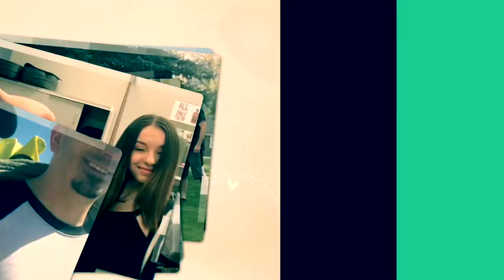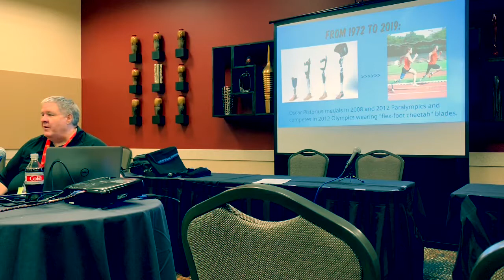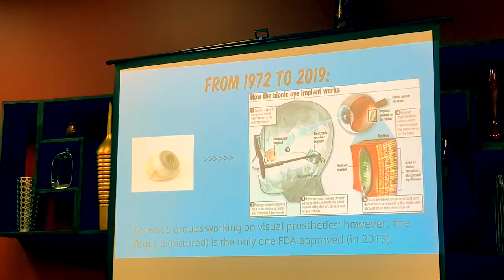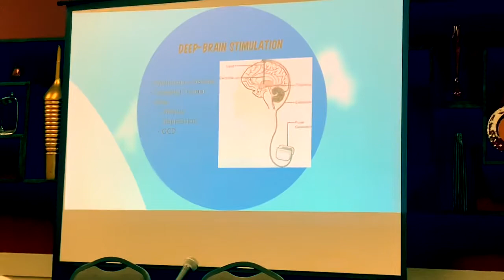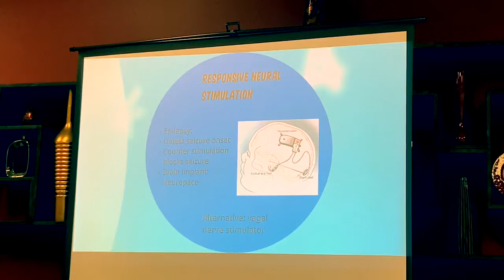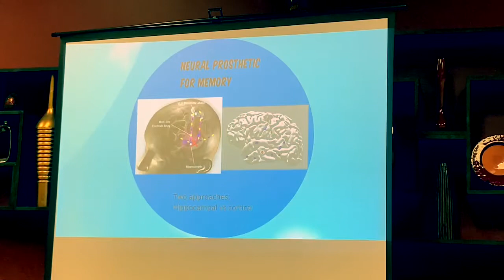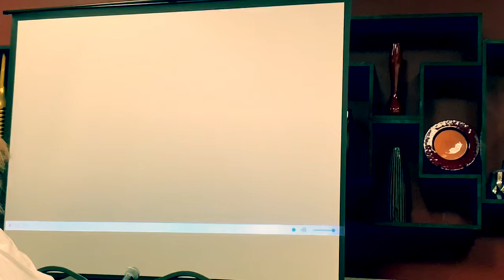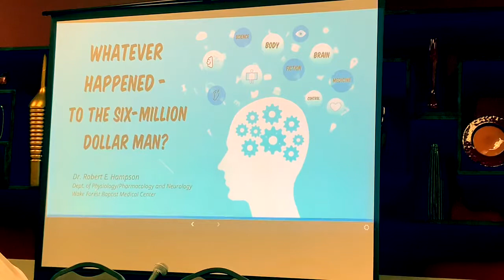Season 2 || Six Million Dollar Man Panel || Our Imperfect Paradise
Marc and Caroline attend a fascinating science fiction writing panel by Robert E. Hampson on the technologies that have just about caught up to Caroline’s dad’s 1970’s tv show, the Six Million Dollar Man.

In 1974, the television show The Six Million Dollar Man premiered on TV.  Based on the 1972 novel Cyborg, by Martin Caidin, it postulated a human test pilot rebuilt with "bionic" prosthetics after a terrible accident.  Those prosthetics were completely controlled by--and communicated with--the wearer's brain. Currently, the type and sophistication of brain-controlled prosthetics has not yet reached the level of nearly fifty-year-old Science Fiction.  How far are we away from true BCIs--Brain Controlled Interfaces--for replacing multiple limbs or even a whole body (surrogate or shell)?